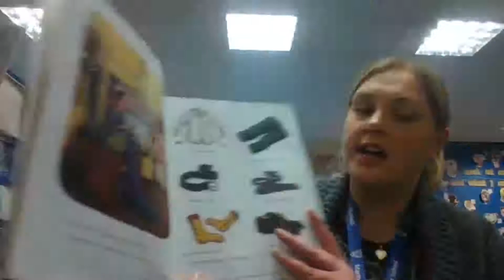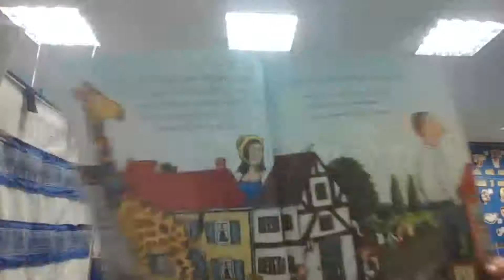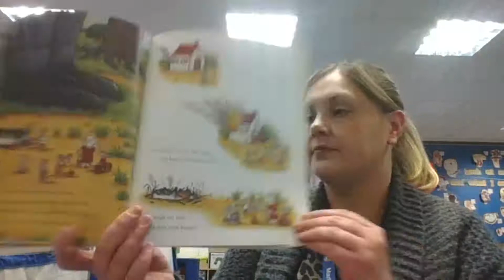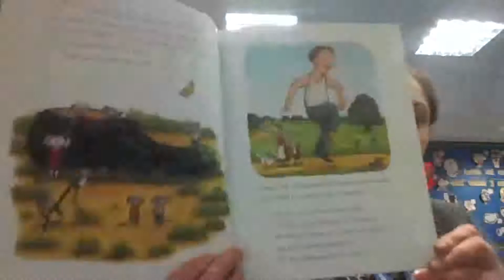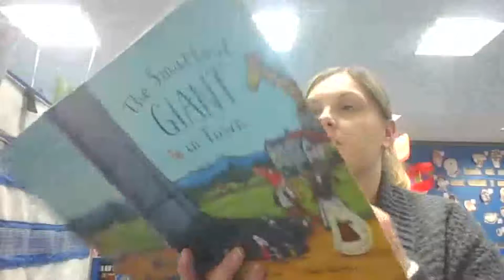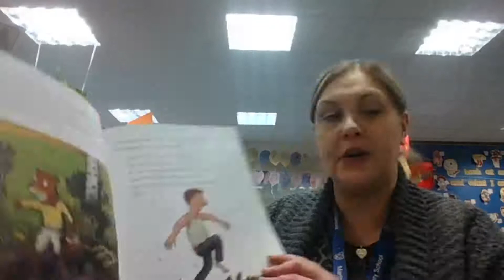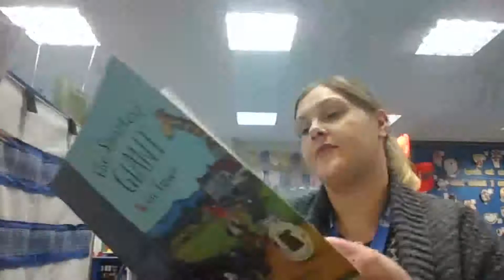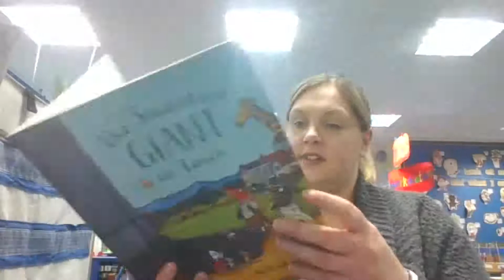Miss Tune's story time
Miss Tune is reading 'The smartest Giant in Town'